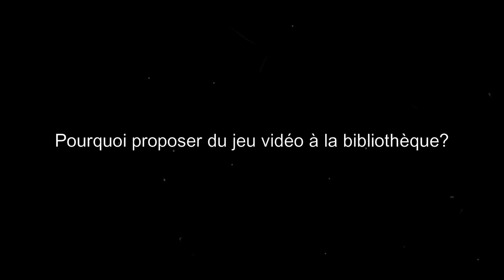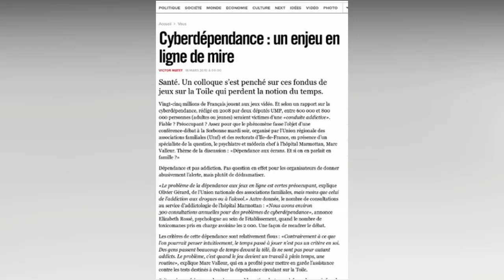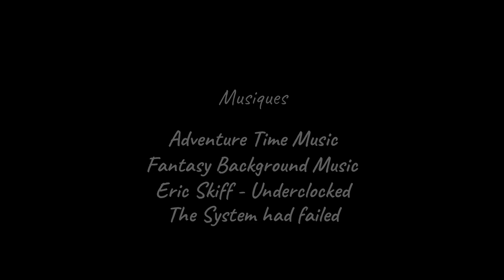[BIBLIOTHEQUE DE REIMS] Du jeu vidéo en bibliothèque ?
Prenons quelques minutes ensemble pour découvrir pourquoi le jeu vidéo s’est fait une place dans nos bibliothèques
Plusieurs fois par semaine, nos bibliothécaires vous accueillent pour vous faire (re)découvrir le jeu vidéo sur console.
Quand les conditions sanitaires le permettent bien sûr . ;-)
 A consommer entre amis ou en solo.